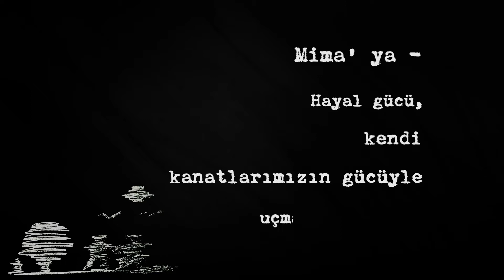Mimas Turuncu Yapraklı Yol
Hayal gücü, kendi kanatlarımızın gücüyle gerçekten uçmamızı sağlar…

Hikaye ve oyun: Mehmet Selin Sağdıç
Seslendirme: Zeynep Cansu Elifoğlu
Kamera: Didar Aytaş